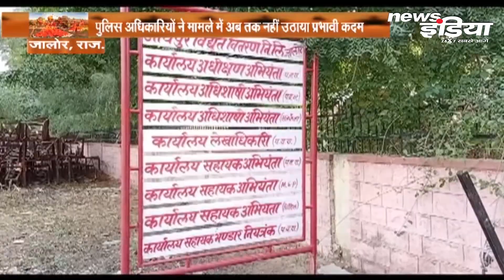News India | देखो म्हारो राजस्थान में हर गांव री खबरां.. News India र साथ | 29th Nov